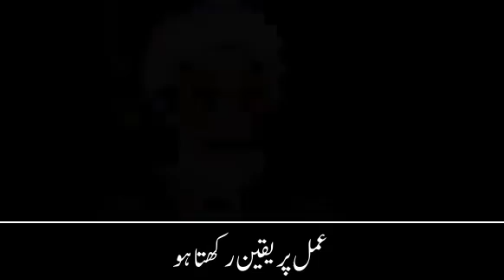دشمن اسلام کی نگاہ - Agha Ali Raza Panahian (Urdu)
دشمن اسلام کی نگاہ میں
شہید سلیمانی کا ہوسکتا ہے لوگوں میں مقام و منزلت و نفوز ہولیکن شہید فخری زادہ کو تو کوئی نہیں جانتا تھا۔ ان کو کیوں شہید کیا؟
از کلام حجت الاسلام آغا علی رضا پناھیان